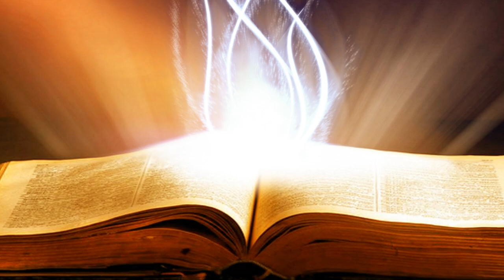Suy Niệm Lời Chúa : Chúa Nhật, 17/11/2019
Chúa Nhật XXXIII thường niên năm C: Mừng Trọng Thể Lễ Các Thánh Tử Đạo Việt Nam.
Hôm nay, hợp cùng với toàn thể Giáo Hội mừng kính các thánh tử đạo Việt Nam, chúng ta tạ ơn Chúa vì Ngài đã cho chúng ta những tấm gương anh hùng về đức tin, để rồi khi nhìn vào tấm gương của các ngài chúng ta cũng xác tín vào sự sống đời đời. Đồng thời, chúng ta cũng xin Chúa, qua lời cầu bàu của các thánh tử đạo, cho chúng ta sức mạnh, can đảm sống chứng nhân qua việc để cho chính Thiên Chúa chi phối và hướng dẫn cuộc đời của mình, để rồi chúng ta cũng hy vọng được hưởng hạnh phúc vĩnh cửu bên Chúa như các ngài.